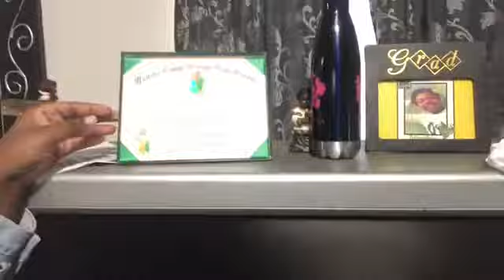Home invasion prank 😂🤦🏾‍♀️